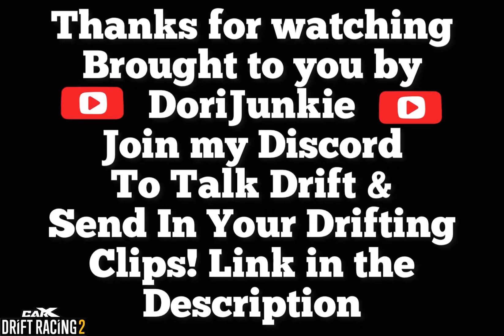CarX Drift Racing 2 Fujin SX 3.8Lt V6TT Bronze DP Tune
Car: Fujin SX
Tune: 3.8Lt V6TT Dori Bronze DP
Track: N/A
Tyres: Semi Slicks

Send in your drifting clips & it may feature in one of my Videos or just say hi!